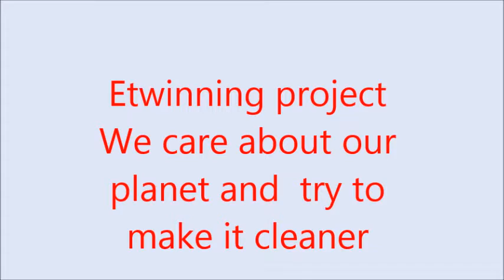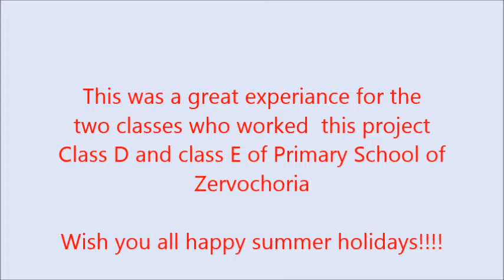We care about our planet and try to make it cleaner We presented our project to therr schools